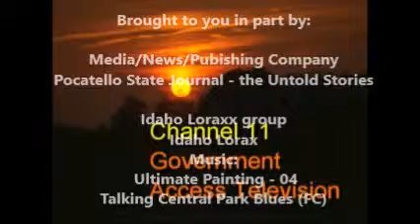Idaho Lorax - Public Declaration for Candidacy for Public Service, Pocatello City Council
Idaho Lorax - Public Declaration for Candidacy for Public
Service, Pocatello City Council

Official Public Record by Published Public
Declaration.

Furthermore, be it known that the mayoral Harassment continues unabated via abuse of 'Trespass' on Idaho. Whereby, violating Idaho Lorax's Civil Rights and thereby violating Idaho's Right to Face His
Accuser. Accuser: The dishonorable mayor Brian Blad.

Declarations:
Option #1 - Serving the City of Pocatello as a Council Member.
Option #2 - Idaho Senate Seat 28, serving Pocatello. Policy over law! Violating Idaho Lorax's Right to serve the people of Pocatello in the Idaho State Senate.
Option #3 - Impeach Brian Blad for corruption and crimes agains humanity. Then willing to serve, as People's Mayor - Saving Lives and Cleaning-Up Pocatello.

Brought to you in part by:
Media/News/Publishing Company
Pocatello State Journal - the Untold Stories

Idaho Loraxx group, Idaho Lorax
Talking Central Park Blues (FC)